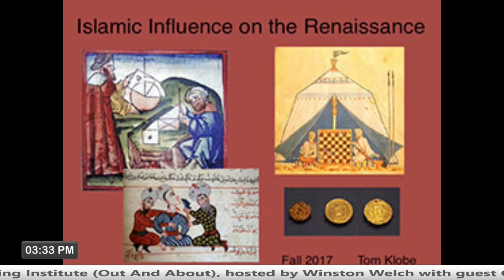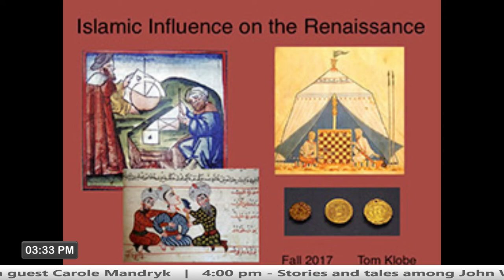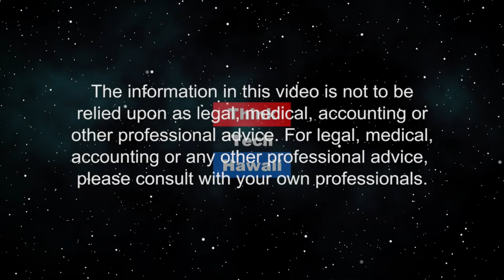Osher Lifelong Learning Institute (Out And About)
Come for the classes, stay for the friends!  We will discuss the mission of Osher Lifelong Learning Institutes, and specifically how this happens at University of Hawaii at Manoa. We will talk about different programs, activities, events, and courses offered throughout the year and of varying lengths from a one-time course or event, to a series over time. We will emphasize the need to keep our minds active and engaged as we age, and that this is also a wonderful venue to bring like-minded people together for new friendships. We share in the desires to have mature learners with life experience coming together to engage their minds and enrich their lives through the OLLI broad-range of educational offerings from peer enthusiasts, experts in particular fields and (retired) university professors.  The host for this episode is Winston Welch.  The guest for this episode is Carole Mandryk.